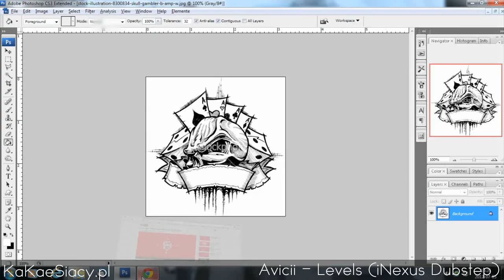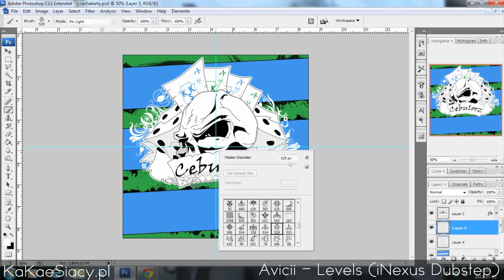SpeedArt - Tworzenie Vlepy || KaKaeSiacy.pl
Tworzenie Vlepy od kuchni.